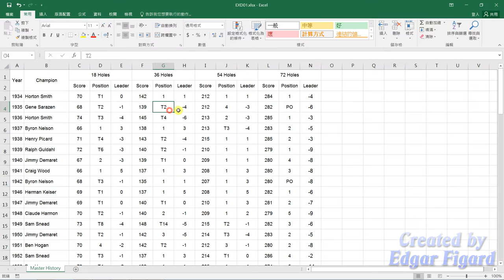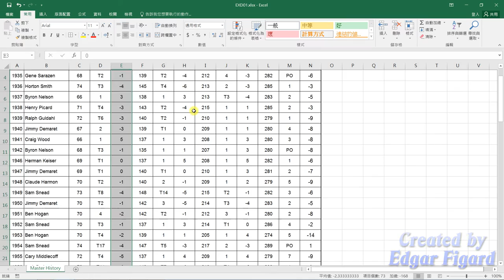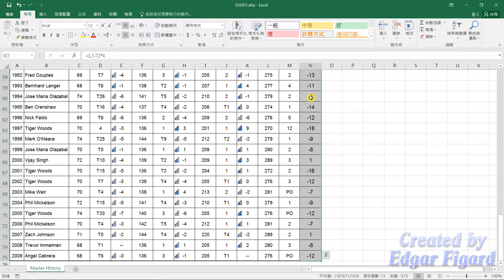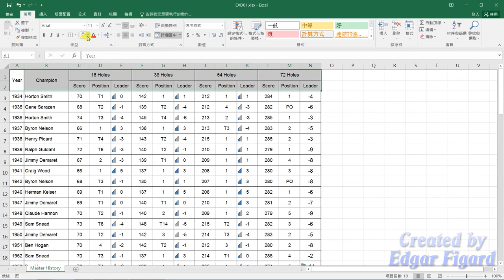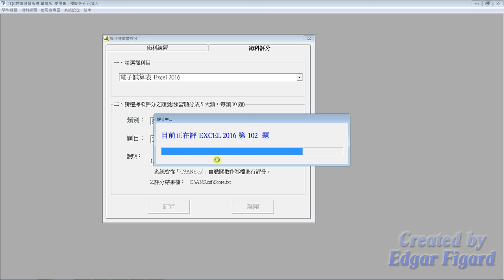TQC Excel 2016動態解題示範 - 102 Golf